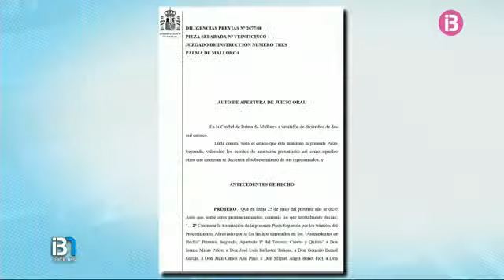La infanta Cristina s'haurà d'asseure al banc dels acusats